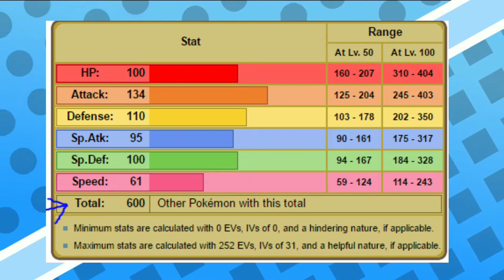Kya hai Pseudo Legendary Pokemon IN HINDI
He'll

Video ko like karna mat bulna okk